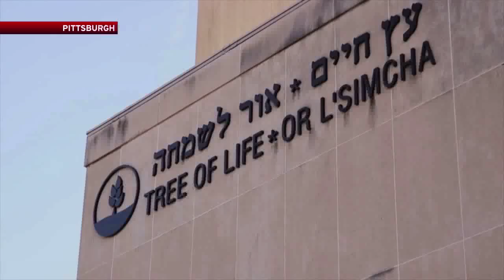Lankford Interview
U.S. Senator James Lankford discusses a wide variety of issues. This story aired on the ONR on OETA-The Oklahoma Network.